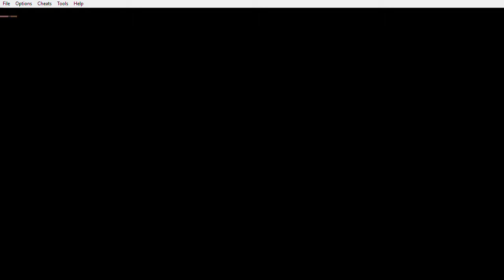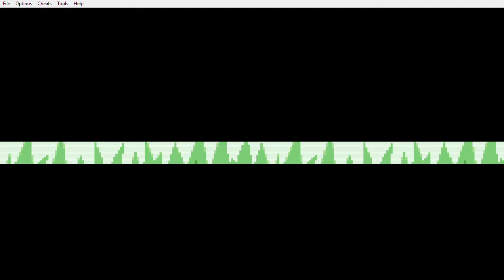Pokémon Dark Rising - Rose-Locke S1: E28: Attempt 5